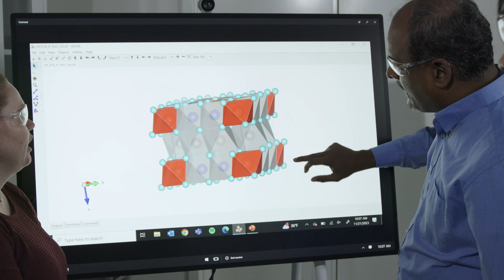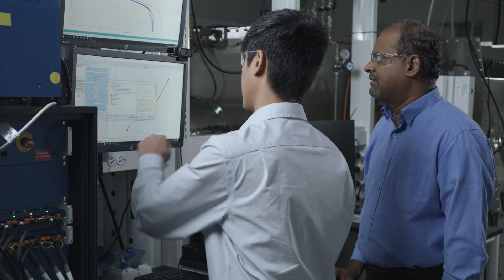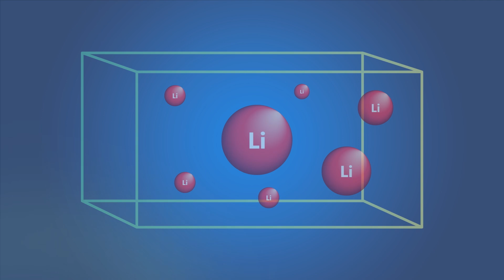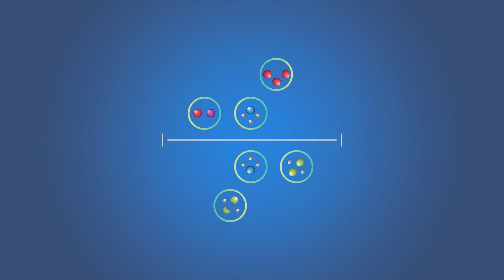PNNL and Microsoft join forces to accelerate scientific discovery for clean energy solutions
PNNL’s multi-year collaboration with Microsoft marks the start of an exciting journey that will bring the power of AI to many aspects of scientific research. By working together, the teams have been able to create and synthesize a new battery material in less than nine months. This breakthrough shows the potential of AI, HPC, and quantum computing in the future, to radically accelerate scientific discovery in ways that could speed the way to a clean energy future and all manner of scientific discoveries.